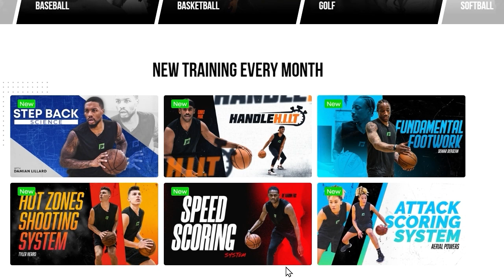The Baltimore Ravens Just STOLE Kyle Van Noy...Kyle Van Noy Highlights...